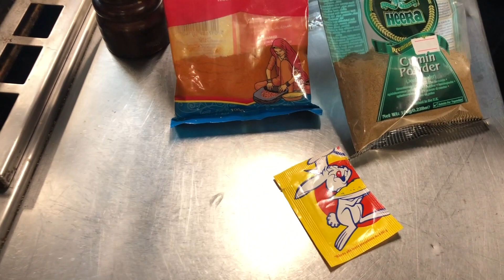PAELLA DI PESCE con verdure - EASY MA TOP !!In cucina con lo chef Paul Kler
La paella è un piatto tradizionale della cucina spagnola a base di riso, zafferano carne o frutti di mare. È originario della Comunità Valenzana e successivamente si è diffuso in tutta la Spagna, acquisendo popolarità all'estero, in particolare nel bacino del Mar Mediterraneo e nell'America Latina.

RISTORANTE NOBLESSE OBLIGE MILANO

ristorante Noblesse Oblige

ristorante Noblesse Oblige